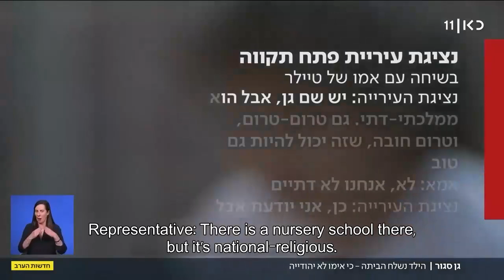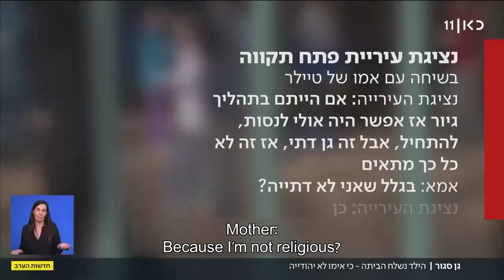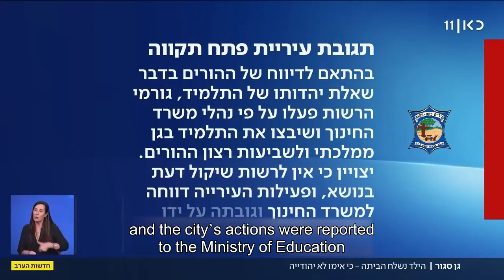An Israeli child was denied access to a kindergarten - because he wasn't religious enough